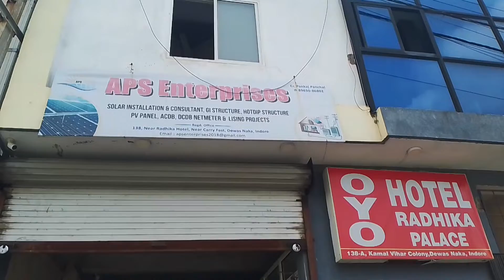सोलर इंटालेशन का पूरा मटेरियल उपलब्द है। देवास नाका इंदौर।